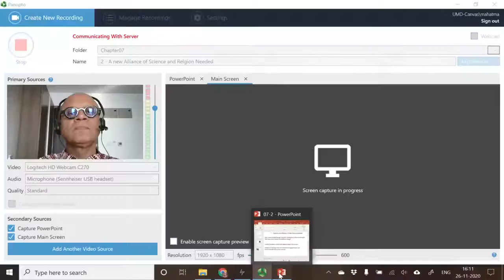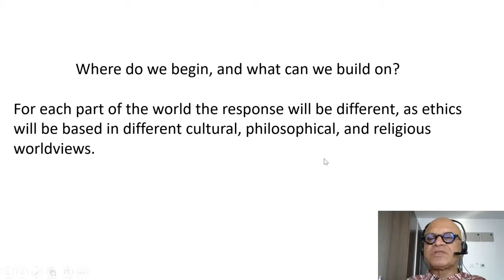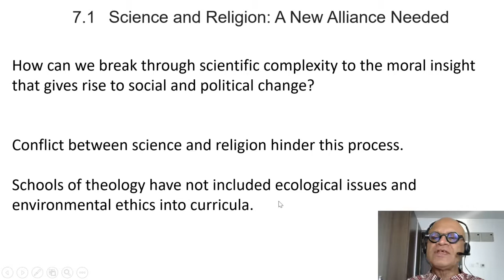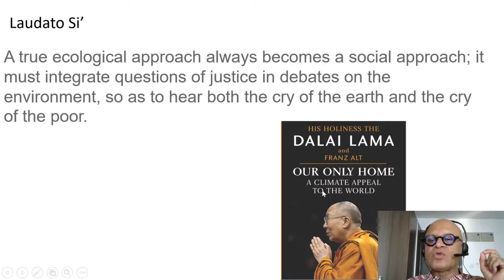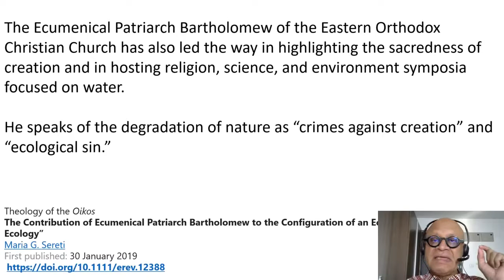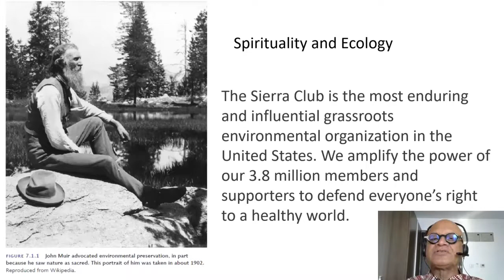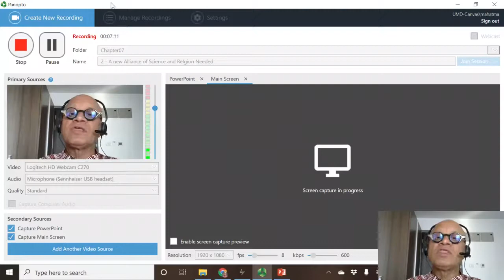2 A new Alliance of Science and Relgion Needed